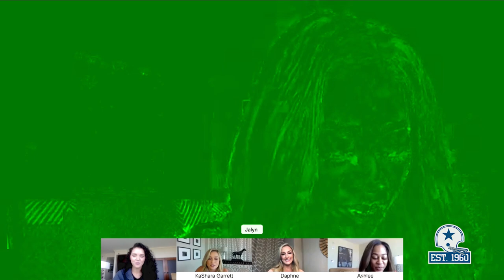Boots in the Bubble: A New Normal? | Dallas Cowboys 2020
Dare we say, we’re getting used to the bubble? Today, KaShara is joined by Ashlee, Maddie, Daphne, and Jalyn to discuss finding normalcy in DCCTC20, team bonding, and advice that is getting them through this process!